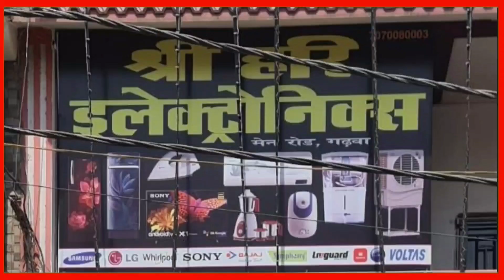पेड़ की डाली काटने को लेकर एक भाई ने की दूसरे भाई की ह/त्या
Ranchi news
Ranchi Jharkhand news

Jharkhand news
Jharkhand latest news
Jharkhand ranchi ka news
Jharkhand news
Jharkhand ki badi khabar